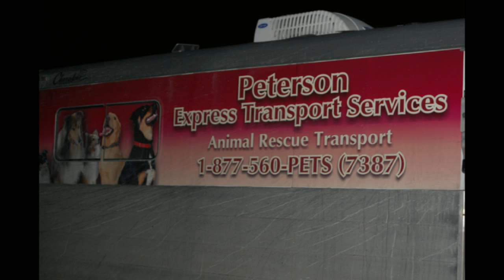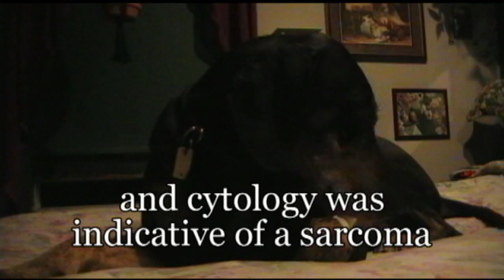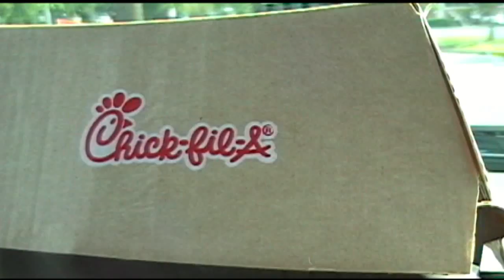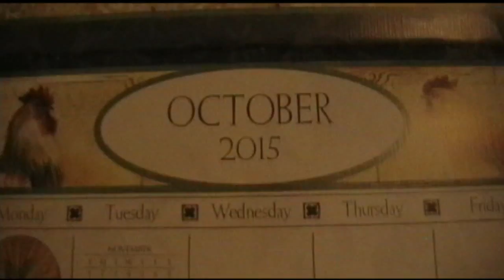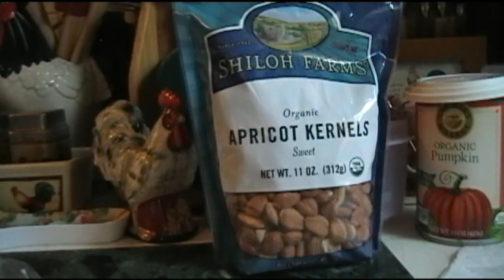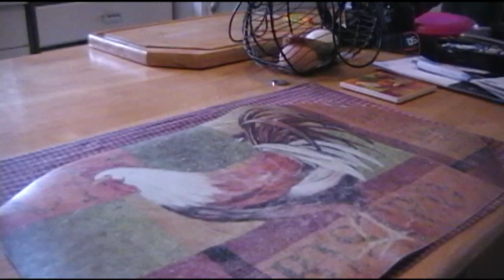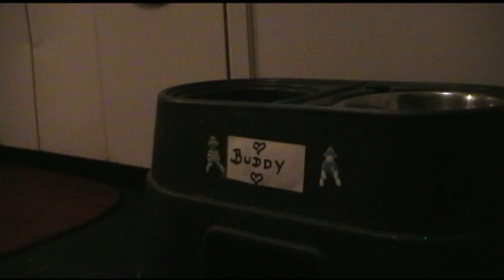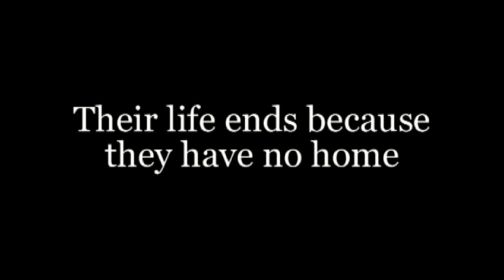Our Buddy - Buying Time - Life after the diagnosis of canine cancer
The first half of Buddy's life was rough. He was found in poor condition; skinny and malnourished, in the mountains of Virginia. He was placed in a loving foster home through A.B.T.C.R. (American Black & Tan Coonhound Rescue), and we adopted him from there. He had a rough start in life but left this world knowing that he was loved. Our Buddy was diagnosed with cancer in late September 2015. It was heartbreaking and we felt powerless when we were given the diagnosis. We were told that we probably had a few weeks to spend with him. The best thing that we could do was provide him with nutrition; and love. That time was very valuable to him and us. We spent a lot of time caring for him and preparing all kinds of healthy foods for him; fish, chicken, and various supplements. Although we wish that we had more time, the time that we did have meant so much to us. It was an honor to care for our canine friend in his time of need.
We would like to thank everyone for their prayers and support during that difficult time. Thank You.